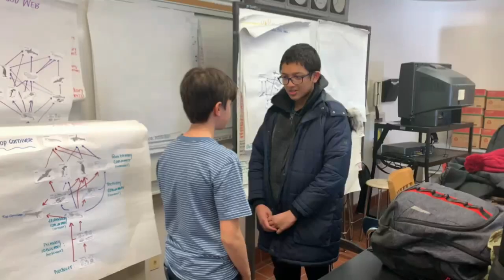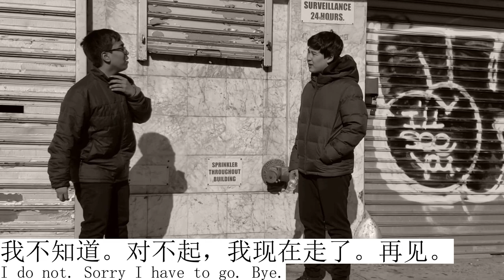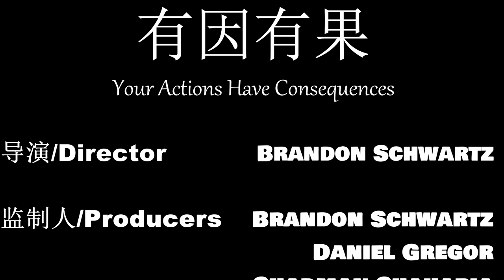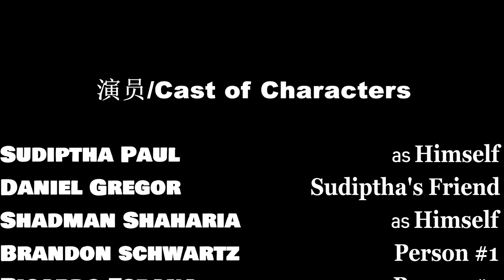有因有果 (Your Actions Have Consequences)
Rock That Movie 2019 Competition Entry

By: The Baccalaureate School of Global Education Class of '23